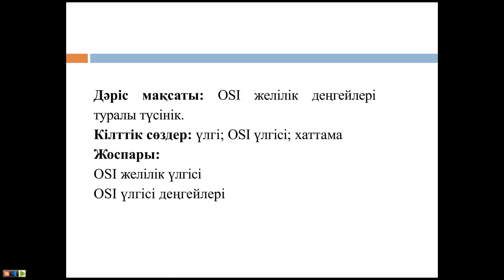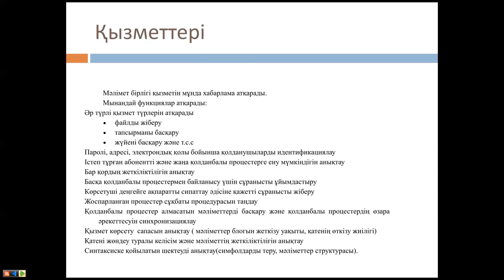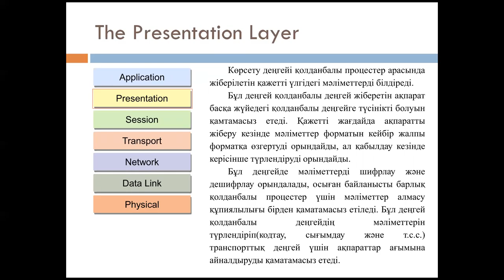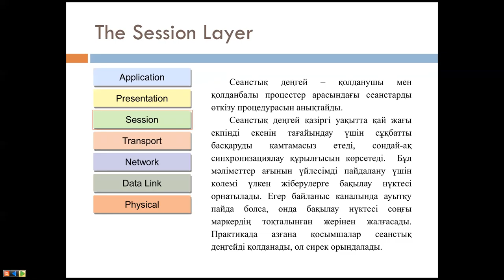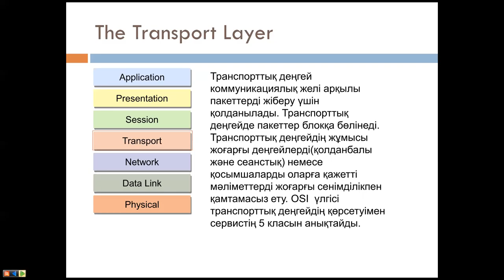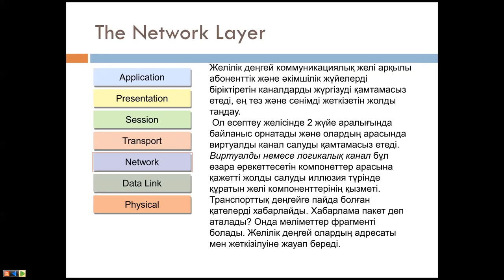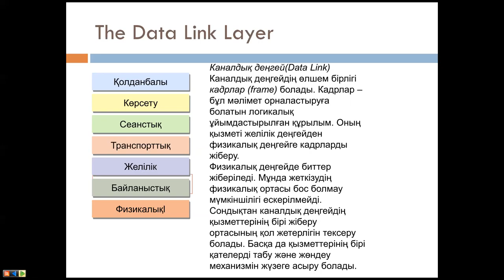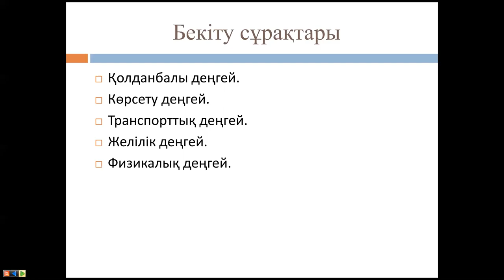Утесова. Комп.желилер. Дәріс 4.